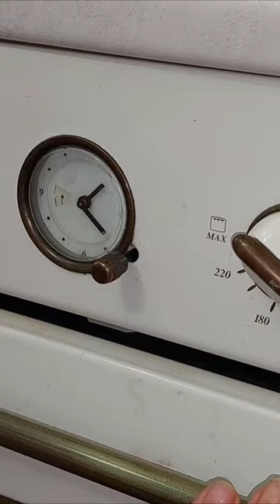Мойва в духовке БЕЗ ЗАПАХА в доме👌